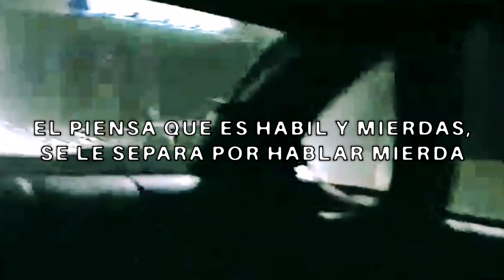Shakewell - Biscuit (Video Lyrics Español)